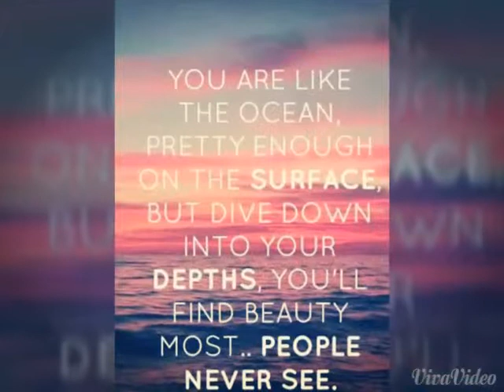Makayla' s last lecture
Danner 1st period